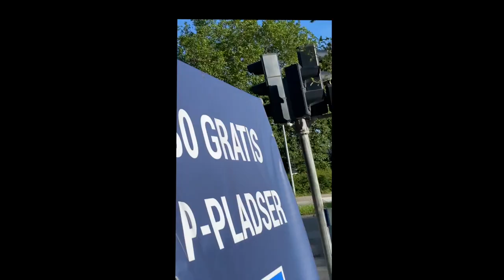Cycling from Bagsværd to Ballerup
Cycling from Bagsværd to Ballerup on a perfect summer morning